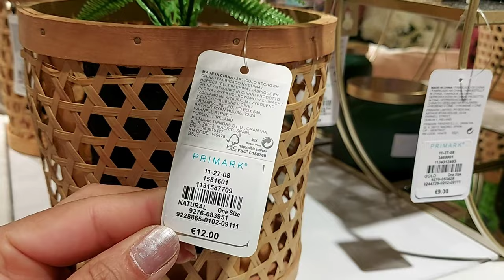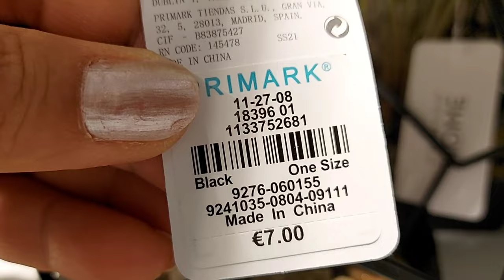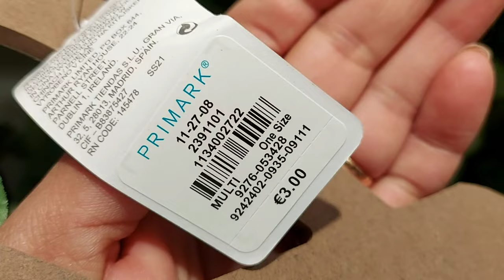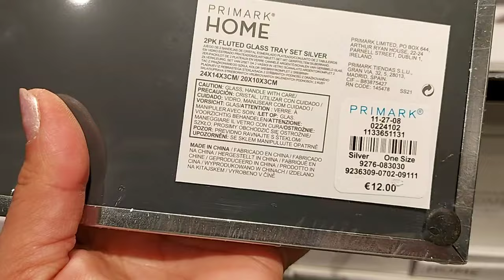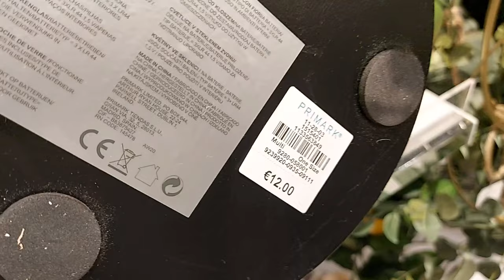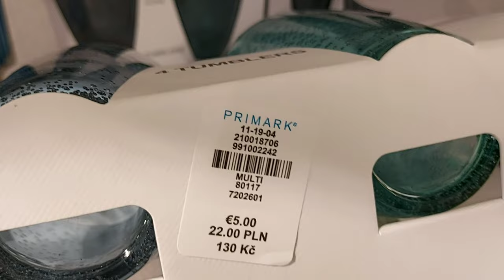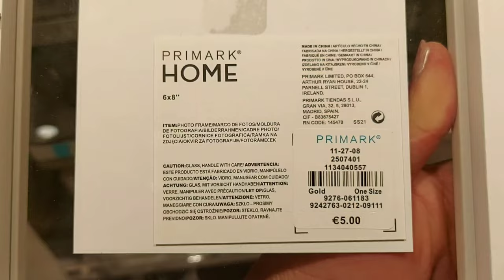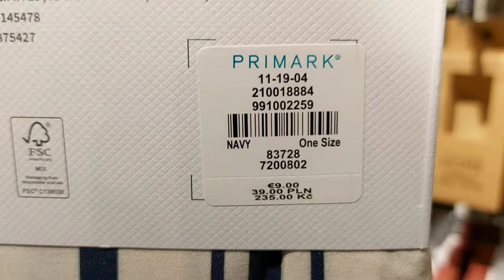PRIMARK HOME & DECO NEW COLLECTION / JUNE 2021